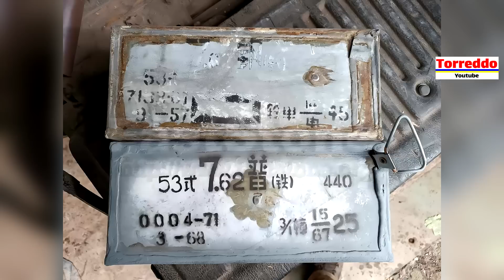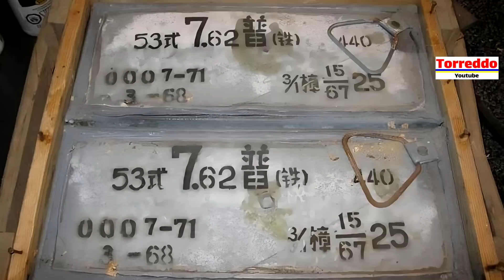ЗСУ затрофеили китайские боеприпасы у оккупантов на Кременском направлении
ПриватБанк: 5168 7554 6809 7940

ВСУ на Кременском направлении захватили у россиян патроны китайского производства шестидесятых годов. Откуда взялись китайские боеприпасы у россиян, пока неизвестно. Это боеприпасы  Surplus 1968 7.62x54R.